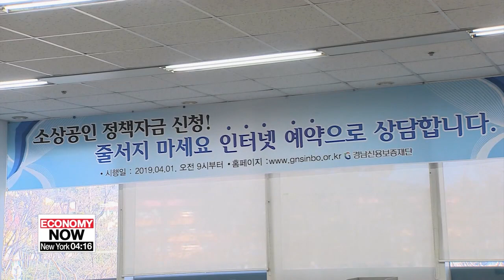S. Korea supporting small businesses hit by COVID-19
"소상공인 지원 2조→12조로"… 정부지원 어떻게 받나?

The South Korean government has freed up emergency funds for small businesses to near five fold to revive the economy.
Our Kim Jae-hee explains where small business owners can go for support.
With consumers staying home and spending less,... small businesses are struggling to stay afloat.
"There's no point in advertising... because there's nobody out in the streets. I have no idea how I'm going to get through this."
"Since mid-February, the number of people coming to our restaurant has fallen by half. We've seen direct hit to our sales."
Data from the Korea Federation of Micro Enterprise suggest that since the virus started to spread, the population flow in areas dense with small businesses... has fallen by around 80 percent,... causing small businesses to lose revenue of around 235 million U.S. dollars a day.
In the first three weeks of March, around 1-thousand-6-hundred small businesses in Seoul reportedly closed down.
"To help small businesses hit by COVID-19,... the South Korean government has decided to expand its emergency funds for small businesses to almost five times what it had previously allocated."
"The South Korean government will allocate around 9-point-5 billion dollars as an emergency fund for small businesses... to provide them with low-interest loans at 1-point-5 percent."
Business owners are advised to apply for loans in different places depending on their credit score.
Those with high credit scores of 1 to 3... are advised to go to commercial banks, where they can borrow up to around 80-thousand dollars.
Those between 4 to 6 should go to industrial banks, where they can get a loan of some 40-thousand dollars.
The entire process is expected to take about one month.
Those with low credit ratings of 7 to 10 can visit the Small Enterprise and Market Service and apply for up to around 8-thousand dollars.
The government says this will only take an average of three days.
The expanded loans will begin on a trial basis starting this Wednesday, and will officially take effect next month.
The Financial Services Commission, in the Emergency Economic Council meeting on Tuesday, is expected to announce more measures to stabilize the economy and the local market.